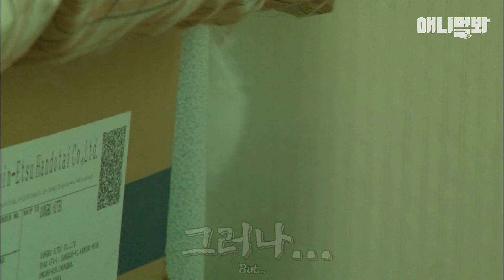세상에 나쁜 냥이도 없다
야옹이판 지킬앤하이드… 무서워서 주인이 눈치봄…
근데 그럴만한 사연이..?